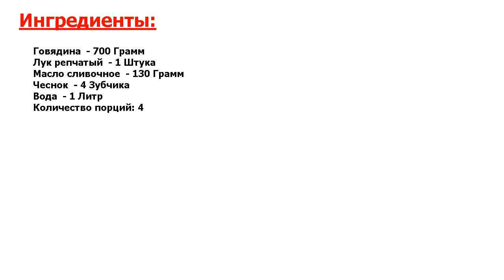★ ГОВЯДИНА ПО-КРЕМЛЕВСКИ ★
★Ошеломляющий вкус! Говядина по этому рецепту получается очень нежной с легким сливочным ароматом.★ Приготовить проще простого: положил все ингредиенты в сотейник и забыл на полтора часа.★ Вкусно и просто!